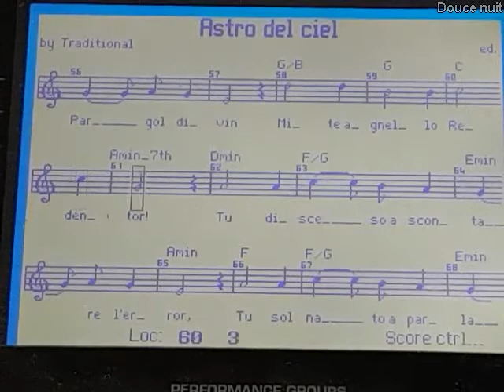Mélodies faciles à la flûte traversière : Douce nuit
Mélodie de Noël : Douce nuit
Accords et mélodie

Crédit: WK4 GEM